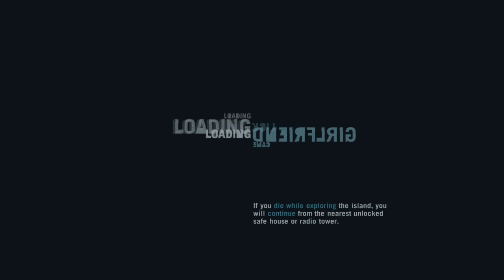تختيم لعبة Far cry 3 - Mission #17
Ubisoft Montreal collaborated with Ubisoft's global development team, including Massive Entertainment, Ubisoft Shanghai, Ubisoft Bucharest, Ubisoft Reflections and Red Storm Entertainment. The game's development was partially restarted in 2010 after the departure of several key creative staff. The team evaluated the feedback for Far Cry 2 and identified areas that needed to be improved or removed. The team spent considerable time designing the island, which they described as the "second most important character" in the game. Inspirations were taken from films and TV shows such as Apocalypse Now and Lost, as well as video games The Elder Scrolls V: Skyrim and Red Dead Redemption. Michael Mando was hired to portray Vaas Montenegro, an antagonist the team compared to Darth Vader.

The game was announced in June 2011 and Ubisoft promoted the game with various companion apps, webseries and crossover. It was released for Microsoft Windows, PlayStation 3 and Xbox 360 in November 2012. The game received critical acclaim upon release, with praise directed at its characters (particularly Vaas), world design, visuals, progression, and gameplay, though the game's multiplayer modes received criticism. Despite weak pre-order sales, nearly 10 million copies of the game were sold. It was nominated for multiple year-end accolades including Game of the Year and Best Shooter awards by several gaming publications. It has also been cited as one of the greatest video games ever made. Ubisoft supported the game with downloadable content and released Far Cry 3: Blood Dragon, the game's standalone expansion, in 2013. A successor, Far Cry 4 was released in November 2014. The game was re-released for PlayStation 4 and Xbox One in June 2018.